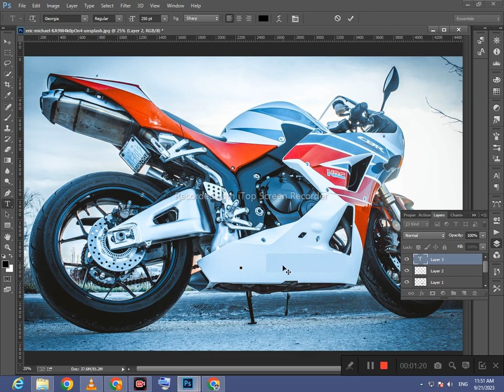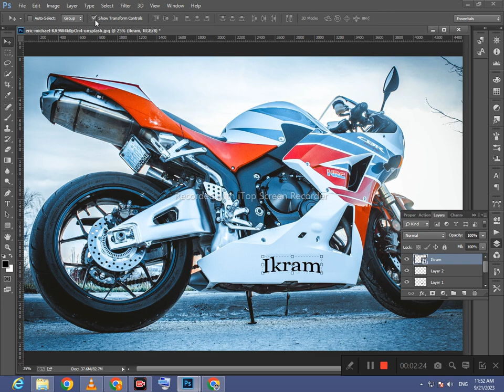photoshop editing | with igs | photo Editing tutorial